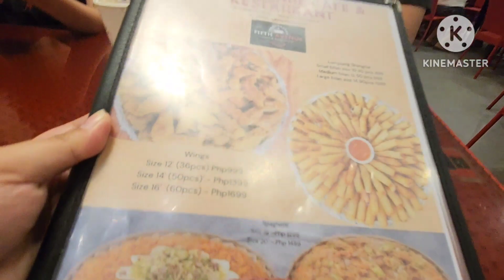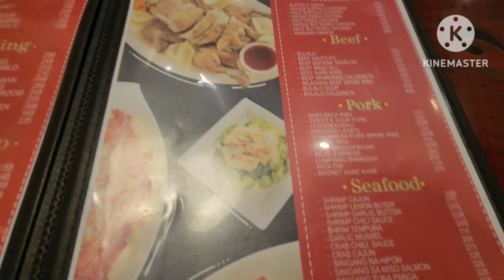Biglaang Gala: Fifth Avenue Cafe and Restaurant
Lafang gala with Ninong Yo and Tita Princess.